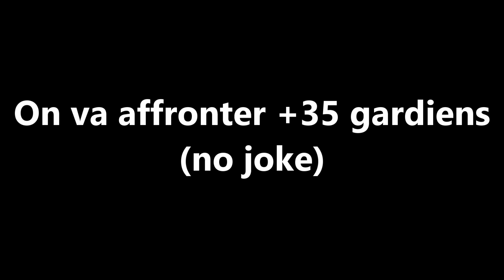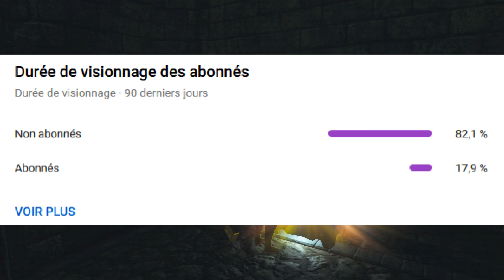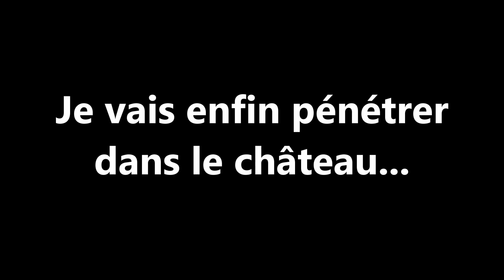La CITADELLE DES 35 GARDIENS ! - Zelda Breath of the Wild MODS #79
On pénètre enfin la Citadelle d'Hyrule... Mais, lol, elle est remplie de gardiens. (+35 no joke)

Zelda : Breath of the Wild est sorti sur Nintendo Switch (et Wii U) en 2017.
Je joue à la version Cemu du jeu avec 100 mods, l'aventure risque d'être palpitante et drôle !